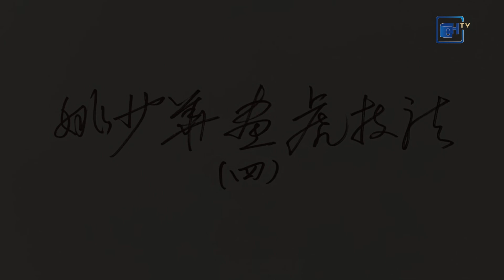書畫界（第53期）上色的重要性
姚少華 （1942—       ）
出生於北京藝術世家，師承一代宗師張大千得意傳人胡爽庵、何海霞等大師，為大風堂再傳弟子，擅長畫走獸，尤擅畫虎。在寫實的基礎上集納百獸靈氣，並融入秦漢瓦當，歷代石雕、彩塑及京戲臉譜等民間藝術。
現為文化部藝術品評估委員、國家一級美術師、中國書畫函授大學、美國國際大學客座教授榮譽博士、中國書畫名人聯合會、中國名家書畫研究院、國際名人書畫院等機構名譽院長何藝術顧問。榮獲“聯合國世界和平阿卡得米國際藝術權威獎”、“美國布什總統獎”、“世界名人大獎”等。出版有《學國畫動物畫技法教材》、《姚少華畫虎技法》、《姚少華精品畫集》VCD教學光盤。